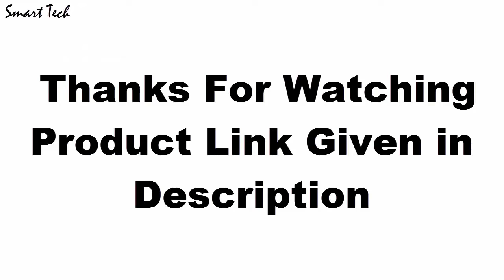Top 3 Best Seiko GPS Watches Now Amazon Buy 2020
10.Seiko SSE115 Astron GPS

UK:
09.Seiko Astron GPS Watch SAST009G

08.Seiko SSH006J1

07.Seiko Astron Watch SAST011G

UK:
06.Seiko Astron GPS Solar SSE145

05.Seiko Astron GPS Watch SSE005

04.SEIKO Solar GPS watch SBXB125

UK:
03.Seiko SSE003 Men's Solar GPS

02.Seiko Astron GPS SBXC001

UK:
01.Seiko Astron GPS Solar SSE001